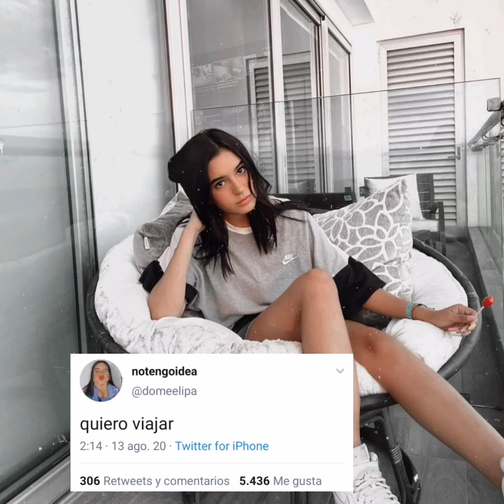Live Domelipa le pasa su chicle a Rod Contreras